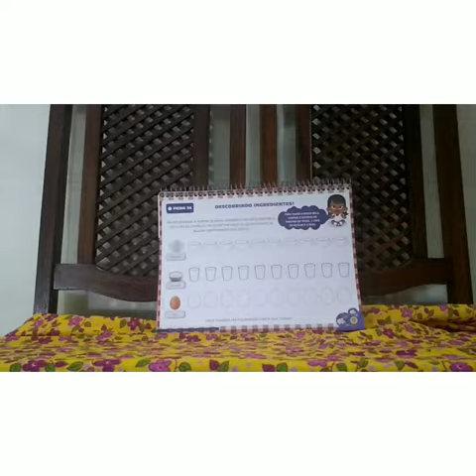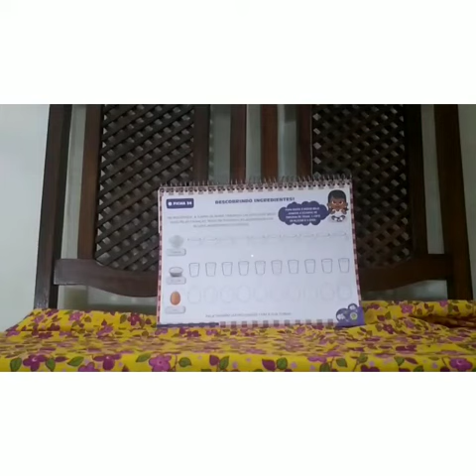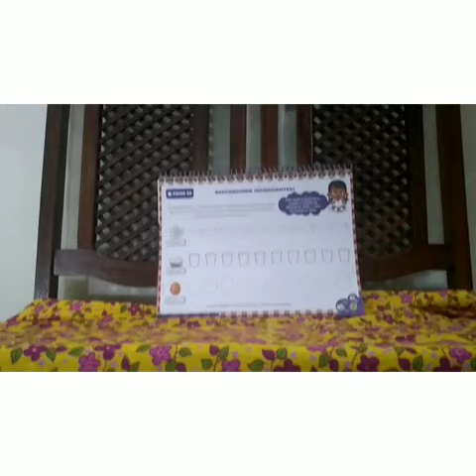MATERNAL 3 - FICHA 34